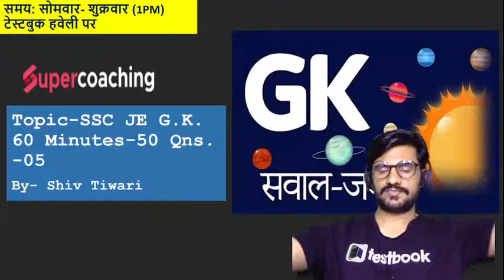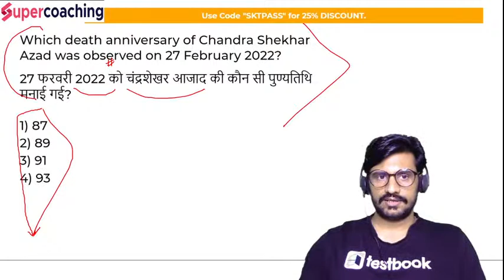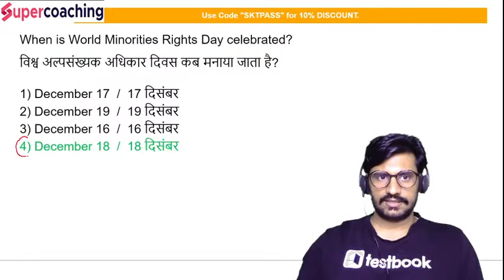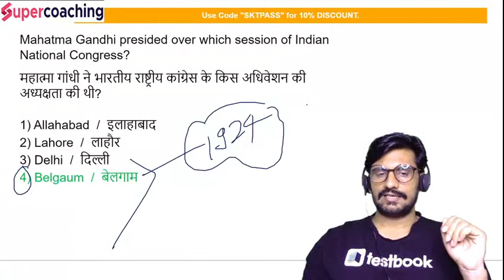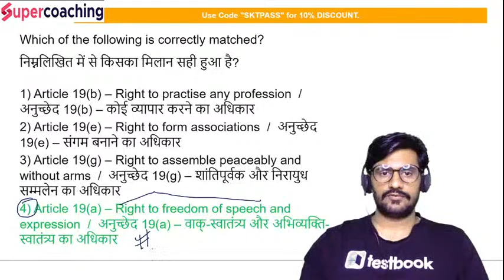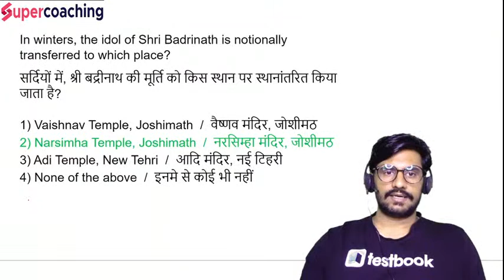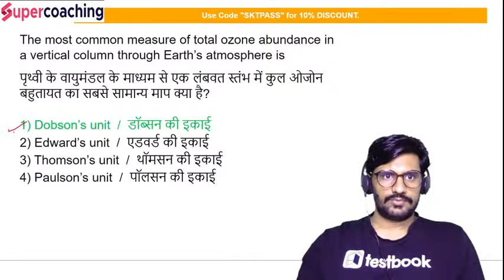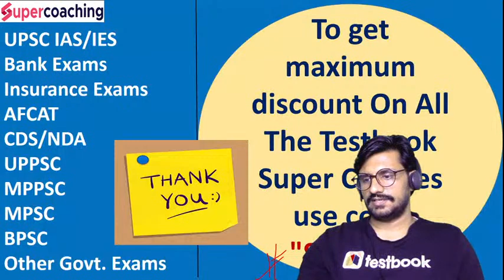SSC JE 2022 | SSC JE General Awareness | Rapid Fire 60 मिनट 50 सवाल | by Shiv Sir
SSC JE GK GS PREPARATION 2022  | SSC JE General Awareness 2022 Classes

1. 30+ Courses by Super Teachers
2. 2500+ live classes by Experts
3. Dedicated doubt clearing sessions.
4. Take the advantage of real-time interaction with India’s best teachers
5. 500+ study notes for all subjects
6. 1000+ Full Mock Tests

The single subscription covers all the essential aspects of preparations such as:

r

AAI ATC GK Preparation 2022 | Top G.A. Questions-17 | by Shiv Sir
Our Discount Offers :